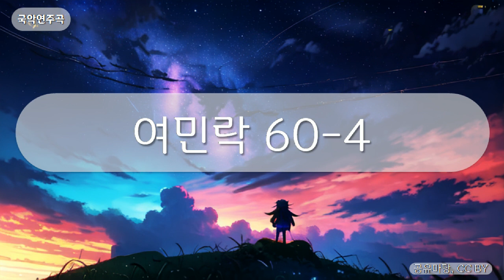국악연주곡 - 여민락 60-4